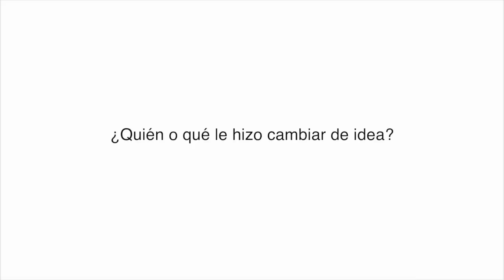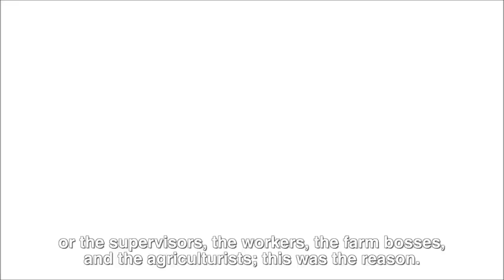Florverde® Sustainable Flowers Ambassadors Strategy - Rodolfo La Rota (Agrícola el Cactus)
This is the second video of the The Ambassadors Strategy with Florverde Sustainable Flowers certified companies. Let colombian flower producer Rodolfo La Rota from Agrícola el Cactus show you how ‪sustainability‬ can be a tool for innovation, collaborative work and competitiveness in the certified flower industry.